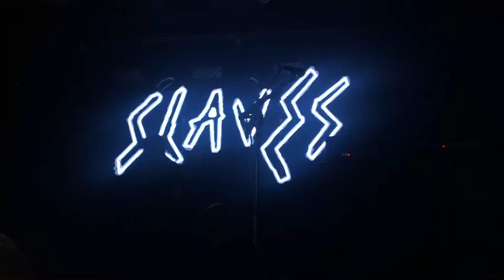Slaves - Cheer Up London Live @ Limelight, Belfast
Slaves
'Cheer Up London' Are You Satisfied
Limelight, Belfast   12-11-18